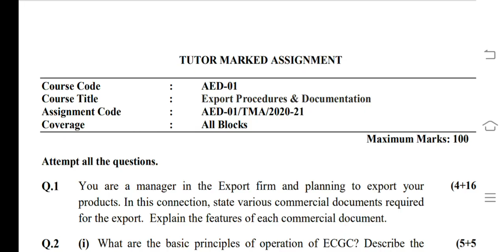AED 01 Ignou Solved Assignment 2020-21